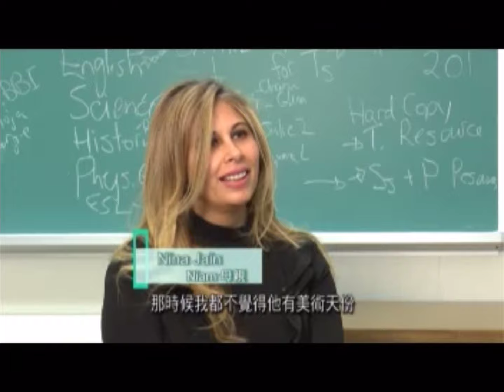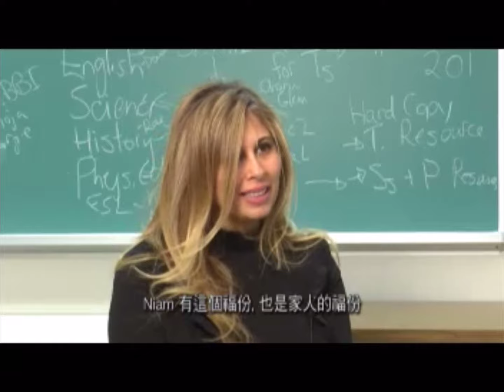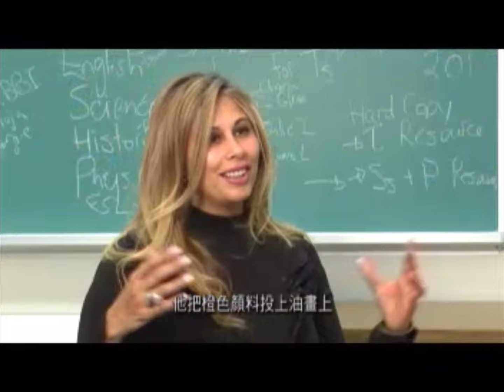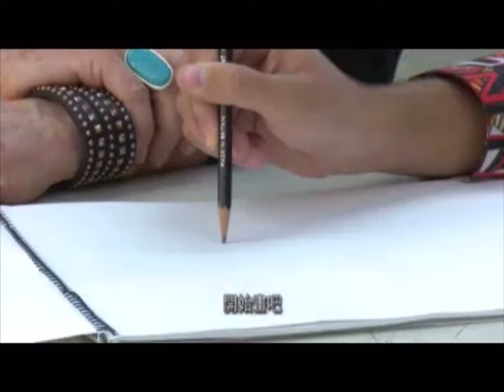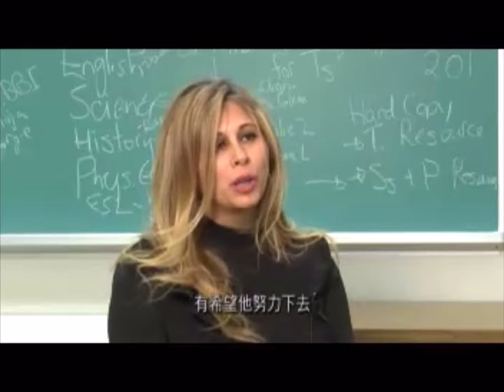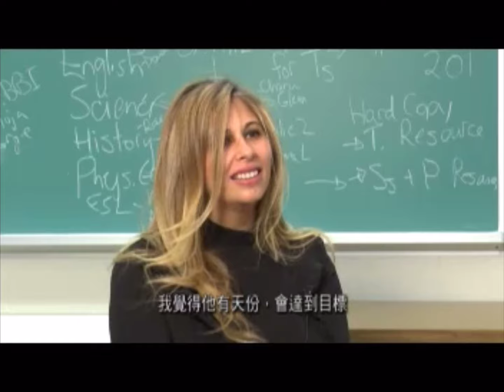Niam Jain on Timeline Magazine and Fairchild Media